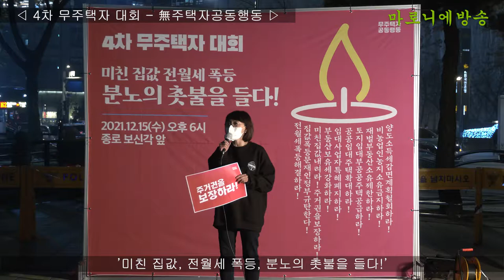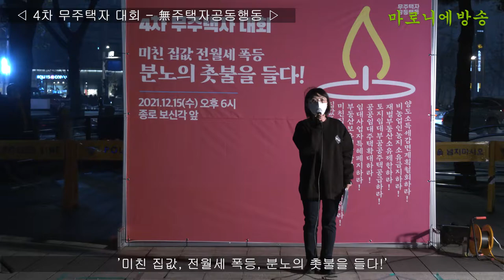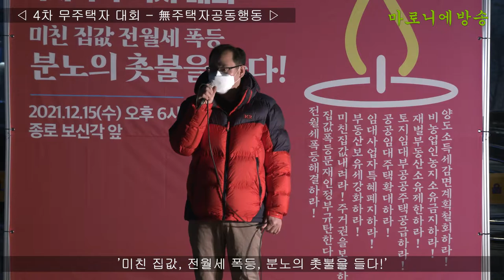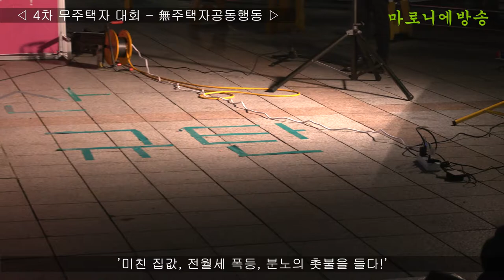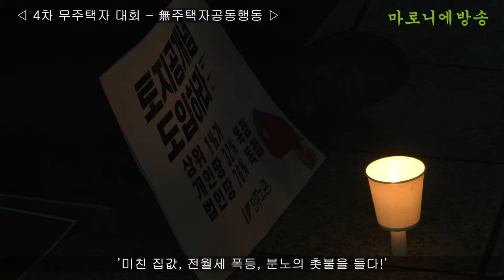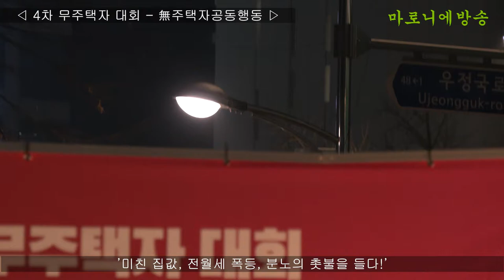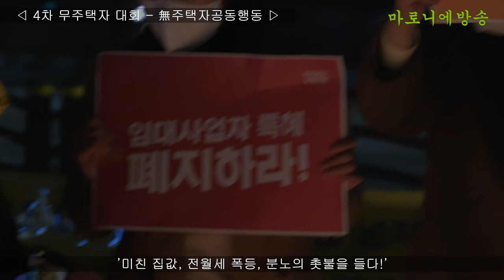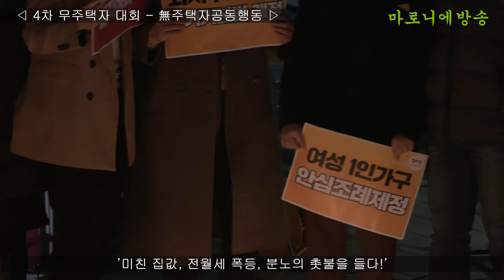미친 집값, 전월세 폭등, 분노의 촛불을 들다! / 4차 無주택자공동행동 - 보신각 앞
- 전월세 폭등 해결하라!
- 집값 폭등 문재인정권 규탄한다!
- 주거권을 보장하라!
- 미친 집값 내려라!
- 부동산 보유세 강화하라!
- 임대사업자 특혜 폐지하라!
- 공공임대주택 확대하라!
- 토지임대부공공주택 공급하라!
- 재벌 부동산 소유 제한하라!
- 비농업인 농지 소유 금지하라!
- 양도소득세 감면 계획 철회하라!